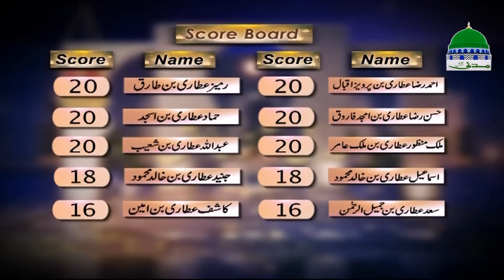Islamic Show - Quiz for Kids - Madani Azmaish - مدنی آزمائش - Ep 10 - Madani Channel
⌂ Watch “Madani Azmaish" episode 10

⌂ One of the top popular Islamic quiz show of madani channel Islamic quiz show for kids

⌂ Haji Abdul Habib Attari hosting this useful informative quiz program with his unique style

⌂ A beautiful platform to spread Islamic education by asking question answers